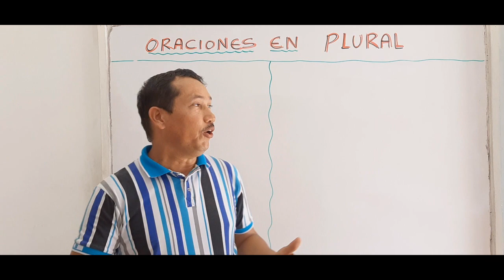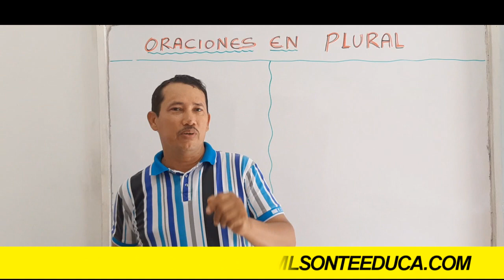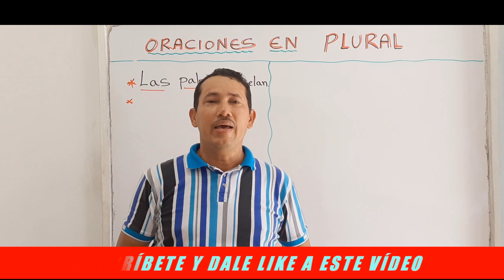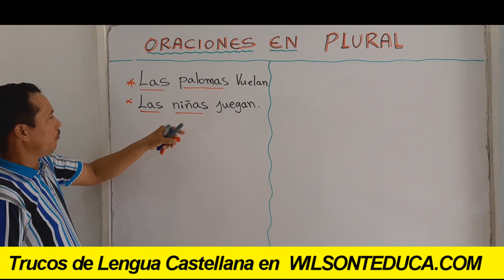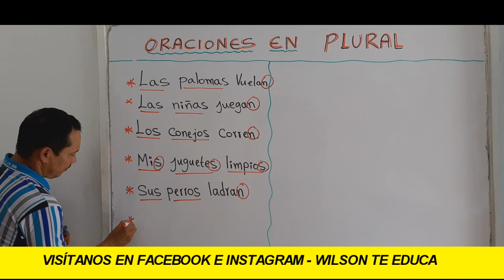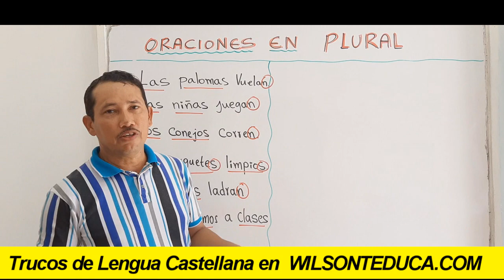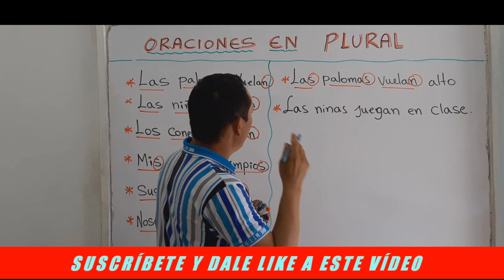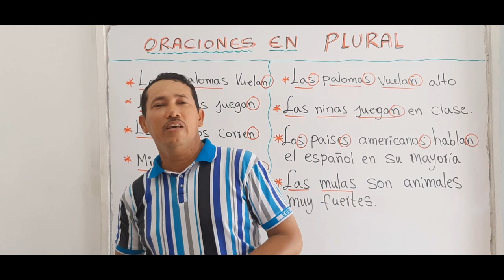ORACIONES EN PLURAL (EJEMPLOS BIEN EXPLICADOS PARA ESTUDIANTES) - WILSON TE EDUCA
INFORMACIÓN DEL VÍDEO:

Hoy quiero compartir con todos ustedes la explicación de las oraciones del español en plural: veremos varios ejemplos para que no te quede ninguna duda sobre este importante tema.

1) Elaboración de ensayos
2) Clasificación de palabras
3) Todo sobre diptongos
4) Todo sobre esdrújulas
5) Todo sobre hiatos
6) Elaboración de textos coherentes y cohesivos
7) Hacer un buen discurso
8) Todo sobre el debate
9) Todo sobre la novela
10) Todo sobre los géneros literarios
11) Todo sobre categorías gramaticales
12) Todo sobre los cuentos
13) El Cortometraje
14) El Largometraje

Información relacionada:

20 oraciones en plural
5 oraciones en plural
oraciones en plural y singular
1 oraciones en plural en ingles
10 oraciones plural
5 oraciones en plural y singular
oraciones en plural inglés
oraciones en plural para niños
30 oraciones en plural
5 oraciones en plural
10 oraciones plural
oraciones en plural cortas
2 oraciones en plural
10 oraciones en plural masculino
10 oraciones en singular
20 oraciones en singular